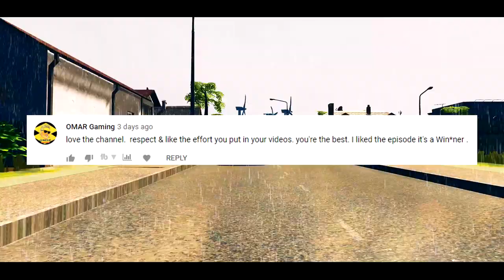Cities Skylines: Sunset Harbor - Century City (Part 2) Starting our ore Industry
Updated for 2020 with all the DLC and the new sunset harbor expansion.  In this series, we will be building a city from the ground up and trying to reach the goal of growing our city to a population of 100 thousand.